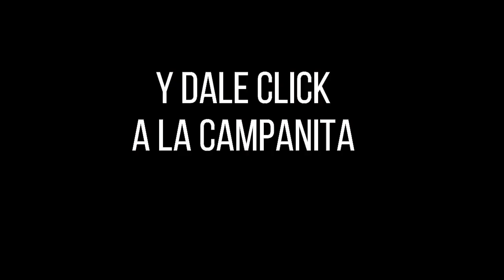FANTÁSTICA DÍA Resultado del día 18 de enero 2023 NÚMERO GANADOR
Resultado de La fantástica día del día MIÉRCOLES, 18 de ENERO de 2023

El chance La fantástica día juega todos los días.
La fantástica día último sorteo.

Recuerda que aquí podrás ver el resultado de hoy.

💰 Recuerda que en nuestro canal podrás ver los resultados de:

👉 Astro Sol
👉 Astro luna
👉 La fantástica día
👉 La fantástica día dia
👉 Sinuano noche
👉 Caribeña noche

NUMEROLOGIA COLOMBIA
Resultado Dorado mañana 18 DE ENERO 2023
Resultado La fantástica día día 18 DE ENERO 2023
Resultado Paisita 1 del 18 DE ENERO 2023
Resultado Astro Sol 18 DE ENERO 2023
Resultado Sinuano día 18 DE ENERO 2023
Resultado Caribeña día 18 ENERO 2023
Resultado dorado tarde 18 ENERO 2023
Resultado Paisita noche 18 ENERO 2023
Resultado La fantástica día noche 18 ENERO 2023
Resultado Cafeterito 18 ENERO 2023
Resultado Astro luna 18 ENERO 2023

Resultado Lotería del Valle MIÉRCOLES 18 ENERO de 2023
Resultado Lotería del Meta MIÉRCOLES 18 ENERO de 2023
Resultado Lotería de Manizales MIÉRCOLES 18 ENERO de 2023
Resultados La fantástica día, Paisita, Sinuano y sorteo Astro Luna